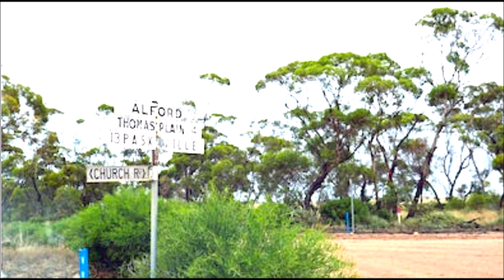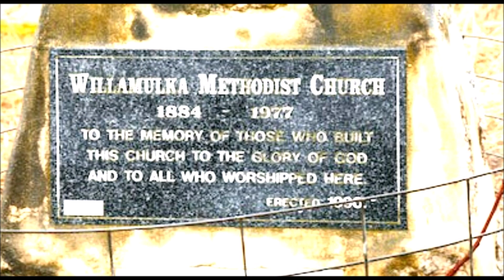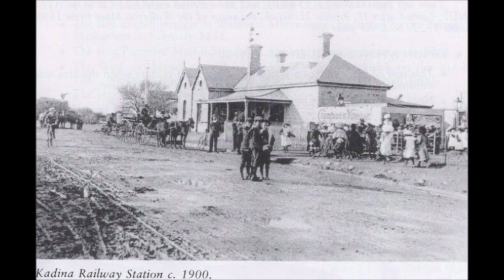The Willamulka Tiger shooting in 1919 in South Australia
old newspaper report about The Willamulka Tiger shooting in 1919 in South Australia
Thylacine / Thylacoleo or European Wolf shooting